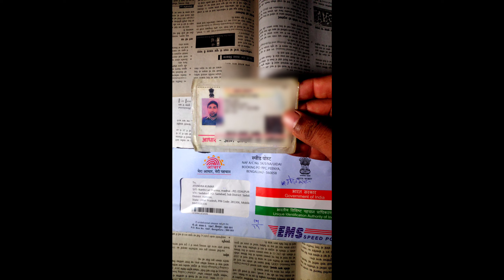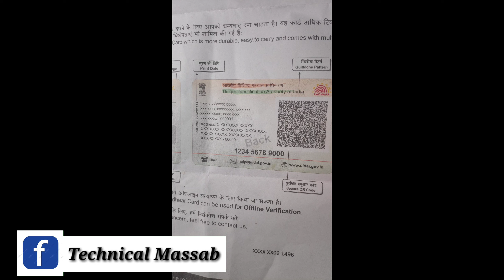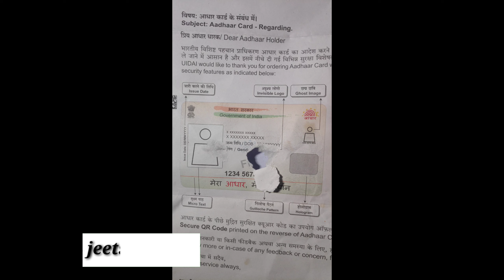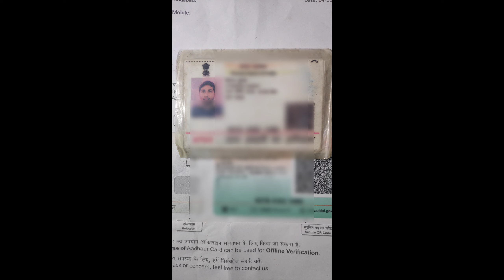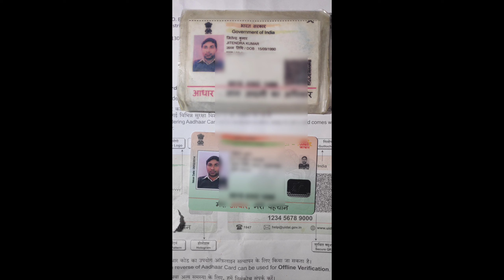प्लास्टिक/PVC आधार कार्ड Unboxing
प्लास्टिक/PVC आधार कार्ड अप्लाई करने के लिए लिंक पर क्लिक करें।

how to apply for PVC adhar card?
PVC आधार कार्ड क्या है?
PVC आधार कार्ड कैसे बनबा सकते हैं?
PVC आधार कार्ड के क्या फायदे हैं?
घर बैठ कर प्लास्टिक आधार कार्ड कैसे बनबा सकते हैं?
प्लास्टिक आधार कार्ड क्या है?
#50 रू. में प्लास्टिक आधार कार्ड कैसे बनवाएं?
प्लास्टिक आधार कार्ड
आधार कार्ड
PVC आधार कार्ड
प्लास्टिक का आधार कार्ड प्रिंट करें
मोबाइल से आधार कार्ड कैसे डाउनलोड करें?
मोबाइल से प्लास्टिक आधार कार्ड के लिए कैसे अप्लाई करें?